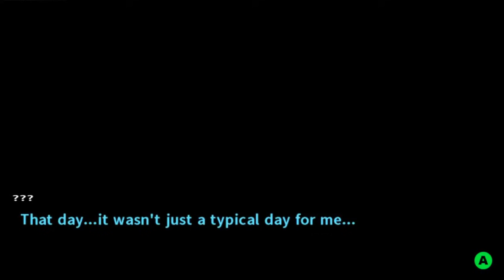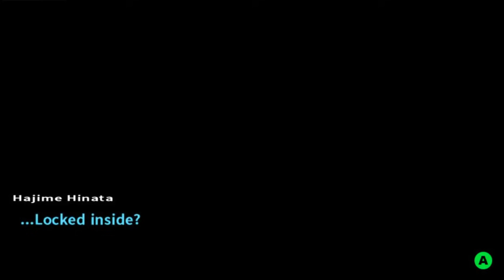A, UH, WHITE FLUFFY ANGEL OF HOPE? WHAT!? | Let's Play Danganronpa 2 (blind) part 1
We dive into Super Danganronpa 2: Goodbye Despair with full force...which for us, means that we don't get anywhere, but we lay out our initial thoughts (and some speculation) in our usual fashion. Look, you know what we're like by now, right?

Super Ultimate Thanks to Oliver, who got us this game!

We spend a whole lot of time with our first impressions of each character as they appear; it takes a lot of time, but it only happens once, obviously. Also we drop a lot of anime references for some reason; it's not necessarily stuff that our typical audience is going to care for, but Daymon's waiting for Super Robot Wars X to arrive in the mail, so he may have a few specific things on his mind. Whatever, enjoy! Let's Play Danganronpa 2!

Come tell us to hurry up and get to the dang game and quit reacting to everything!